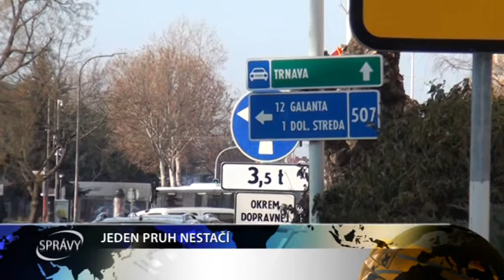JEDEN PRUH NESTAČÍ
Od februára je v Seredi uzavretý pre nákladnú automobilovú dopravu nad 3 a pol tony a autobusy most vedúci ponad železnicu.